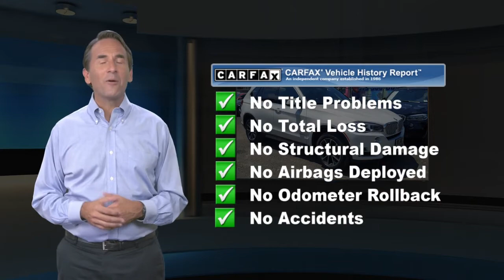Used 2018 BMW X5 xDrive35i, Bloomfield, NJ BB211211T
ONE OWNER, BACK-UP CAMERA, ALL WHEEL DRIVE, LEATHER, HEATED FRONT SEATS, HEATED STEERING WHEEL, NAVIGATION, BLUETOOTH, MOONROOF, REAR PARKING AID, MP3 Player, KEYLESS ENTRY, HID HEADLIGHTS, TURBOCHARGED, POWER LIFTGATE, ALLOY WHEELS. DCH BMW of Bloomfield proudly services the central and northern New Jersey area, we can handle all of your Used Car needs.Some of our used vehicles may be subject to unrepaired safety recalls. Check for a vehicle's unrepaired recalls by VIN Make it Fun & Easy. Our transparent, competitive pricing with no hidden fees makes buying a car from BMW of Bloomfield Fun & Easy for our customer as well as our salespeople. We like to have fun too. Come experience the difference at BMW of Bloomfield. TIBBFX

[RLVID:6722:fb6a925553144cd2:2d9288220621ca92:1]